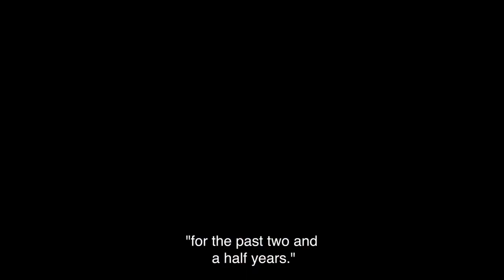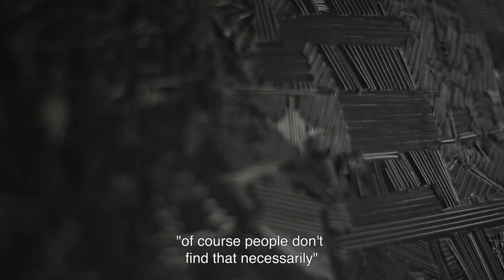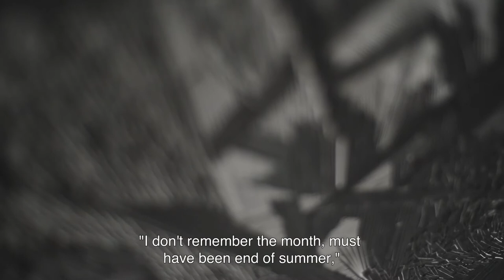POLSKA #2 - Harlan Levey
It’s quite some time since Harlan Levey crossed the Atlantic Ocean, from the USA to Europe.. Although he has some Polish blood running through his veins, he did not choose  to settle in Poland, instead opting to put down roots in our very own Low Countries. Nowadays he’s settled in Brussels and has his own art gallery in the city, ‘Harlan Levey Projects’.

The Polish Institute has already collaborated with Harlan Levey on a few occasions for exhibitions by Polish artists, namely Marcin Dudek and Radek Szlaga. Harlan never intentionally looked for Polish artists, but he found them anyhow. He is a great admirer of their work,  for several reasons.. In the movie, Harlan himself will tell you what the collaboration with these Polish artists means to him!